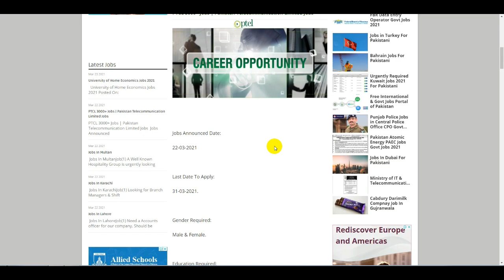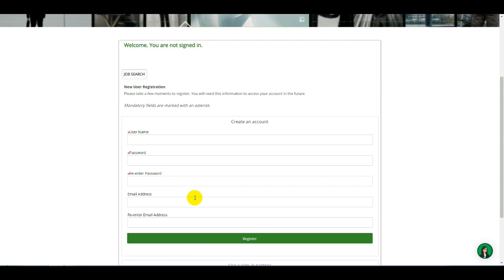How To Online Apply PTCL Jobs in Pakistan | Pakistan Telecommunication Jobs | Govt Jobs | SayJobCity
Punjab Police Jobs in Central Police Office CPO | Central Police Jobs | Punjab CPO Office Jobs | CPO

Frontier Corps FC Jobs | FC Balochistan Jobs 2021 South 68 Batch | Pak Amry Jobs | FC Govt Jobs 2021

Pak Army Military Police Jobs 2021 | How To Apply Pak Amry Jobs | New Jobs in Border Military Police

District and Session Courts Jobs 2021 | Punjab Govt Jobs in Pakistan | How To Get Session Courts Job

Pak Amry Jobs | Military Police Jobs 2021 | Pak Army Soldier Jobs | Pakistan Army Sipahi Jobs Online

FBR Jobs in Pakistan | Federal Board of Revenue Jobs | How to Apply Govt FBR Jobs Online Apply | FBR

3000 Private Sector Jobs in Pakistan | New Jobs 2021 | How to Get Punjab Jobs | KPK Jobs | Sindh Job

Air Line Air Blue Jobs | Airports Jobs 2021 | Latest Air blue Careers in Pakistan Online Apply